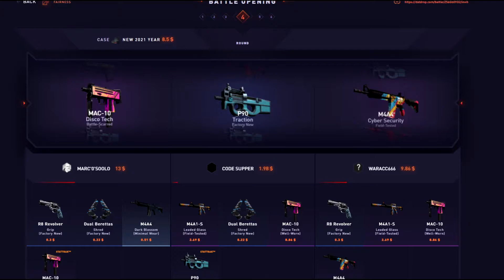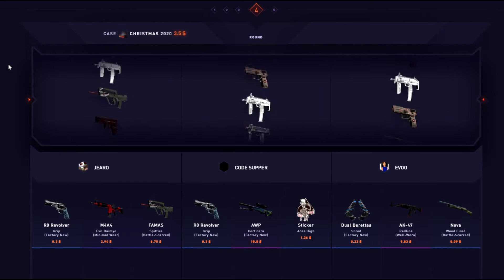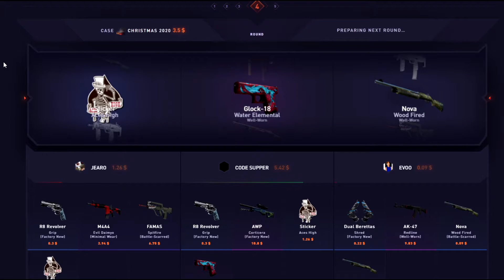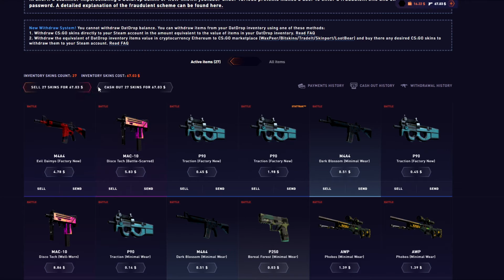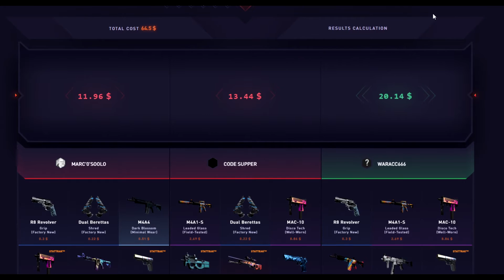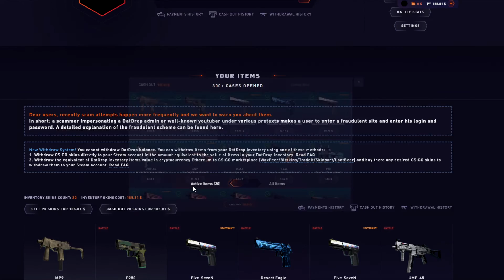DatDrop on a Budget! #3 (ALL IN!) (PROFIT!!) - DatDrop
In this video, I make some profit on a budget start on DatDrop, enjoy!

Do not gamble more than you can afford to loose. - BeGambleAware.org

Stevewilldoit roobet casino highlights big wins and losses nelkboys roobet steve will do it stevewillsendit nelk roobet online casino highlights stream highlights casino compilation roobet how to play how to deposit bitcoin casino ethereum casino roobet crash stevewilldoit crash game DatDrop